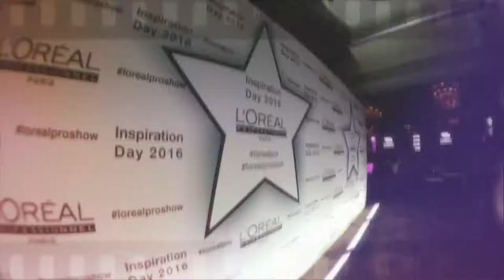Prestige Telis Kikeris | "neopopulux" collection 2018 - Promo video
Prestige Telis Kikeris new promo video for Neopopulux collection 2018.